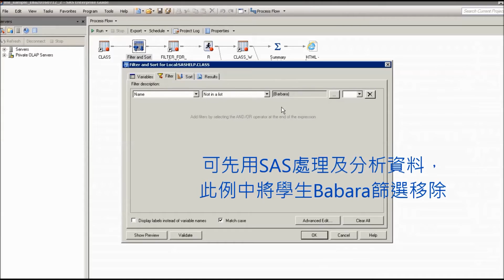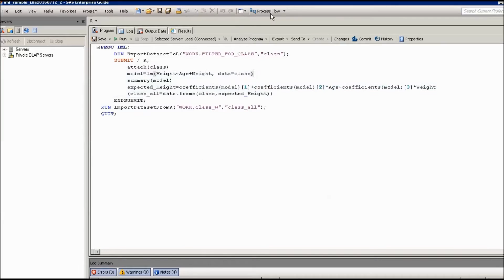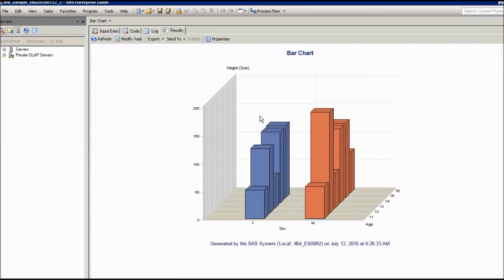使用 SAS/IML 結合 R 語言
SAS 擁抱 Open Source，您可以結合SAS 與開放系統的優勢，提升組織效率！並且SAS/IML模組也能方便的結合R語言使用！